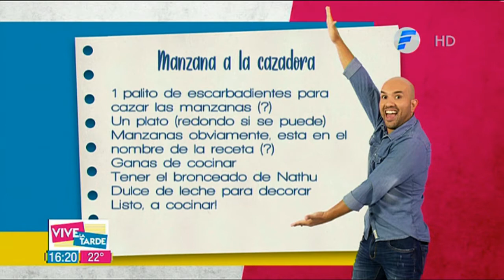La cocina de Oscar Pinchos y La Colocada